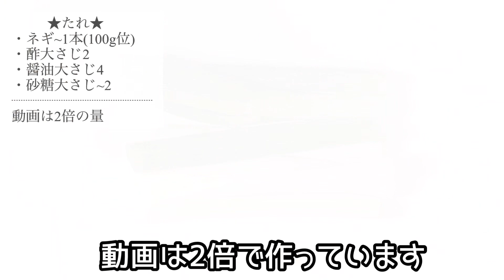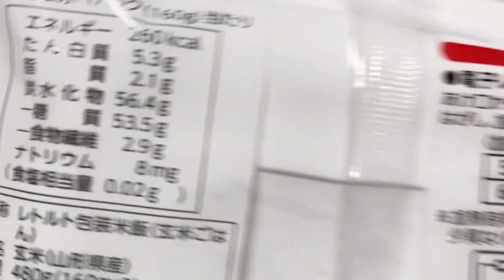プレミア㉘🌙·̩͙‪⋆͛０時ひっそり✨今日の夜ご飯#油淋鶏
いつも 鶏もも肉で作る油淋鶏ﾕｰﾘﾝﾁｰのタレを
ささみ にかけてみました
他にも 活用してみたよ^^

★タレ★
・ネギ 荒みじん切り1本 （100gほど）
・酢大さじ2
★ささみ★
軽く塩コショウ
小麦粉 または 米粉 などを付けて
揚げる  多めの油で焼く  など

ネギや調味料は お好みに調節してね😊
余りのタレは
何に使おう  (˶ᐢ♡ᐢ˶)

𓏲𓎨 ‪∞

していただけたら
とっても　嬉しいです🌷😊